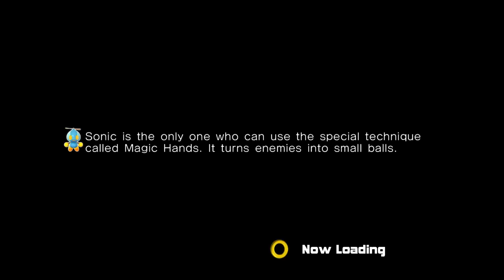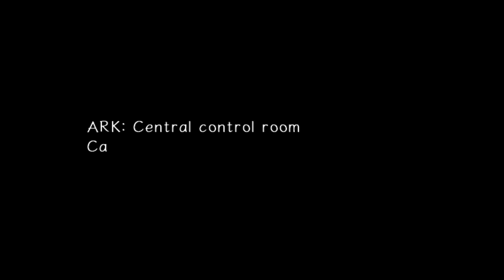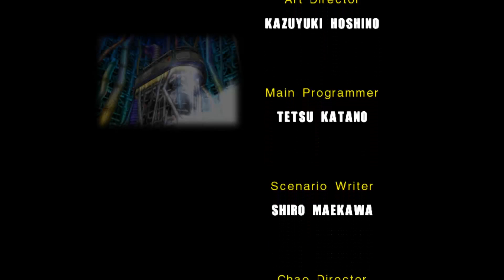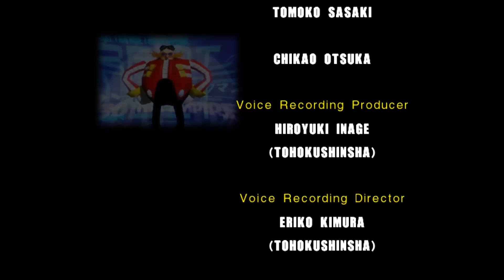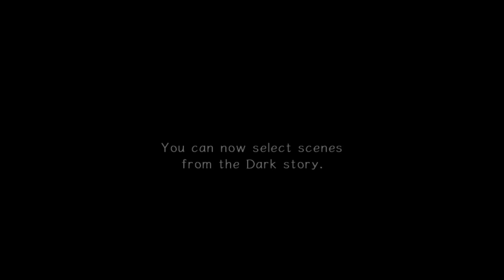Sonic Adventure Part 18 - All the Lives Gaming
Let's Play Sonic Adventure 2. This is the sequel to the classic 3D Sonic game. When Sonic games had bugs and glitches that were enjoyable, not like Sonic Boom. Eww.

All the Lives on Social